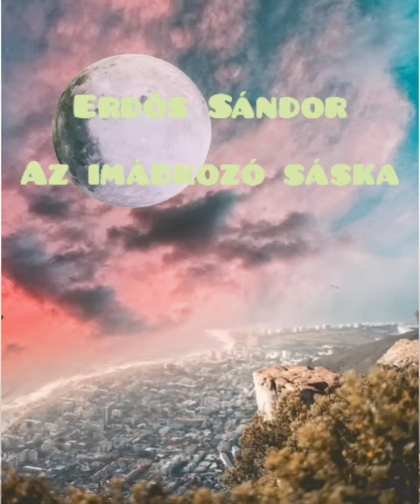Erdős Sándor - Az imádkozó sáska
Kedves gyermekvers a sáska kalandjáról a temlomban.